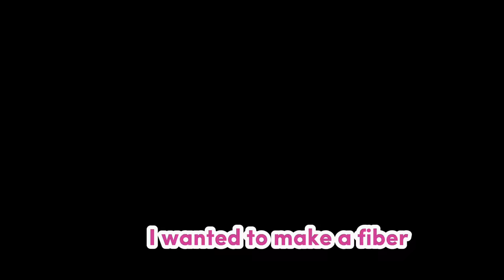𝗞𝗼𝗯𝗼 𝗯𝗮𝗿𝗴𝗲𝗱 𝗶𝗻𝘁𝗼 𝗥𝗮𝗼𝗿𝗮'𝘀 𝗿𝗼𝗼𝗺 𝗜𝗥𝗟 𝘄𝗵𝗶𝗹𝗲 𝘀𝗵𝗲 𝘄𝗮𝘀 𝘀𝘁𝗿𝗲𝗮𝗺𝗶𝗻𝗴: |Hololive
Hololive
Hololive ch
hololive reaction
hololive animation
hololive english
Holocure
holojustice

ED ART by @Tkminnm from Twitter -

BGM used
DOVA-SYNDROME